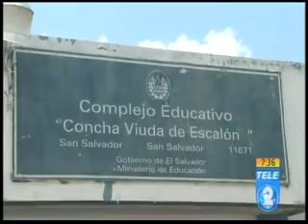Exigen renuncia de directora del C E Concha Viuda de Escalón